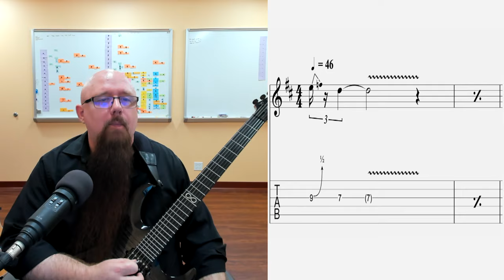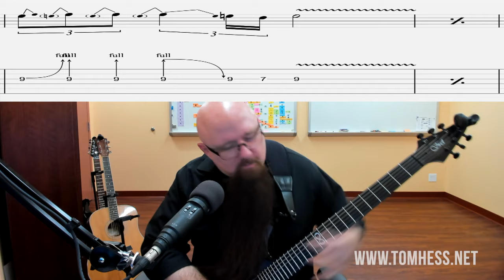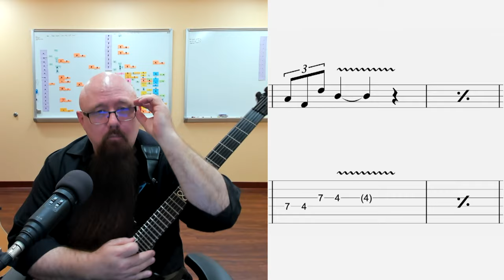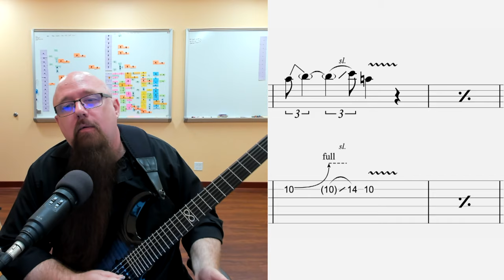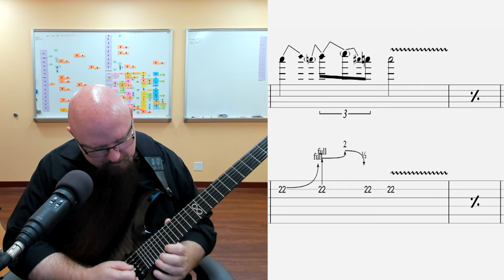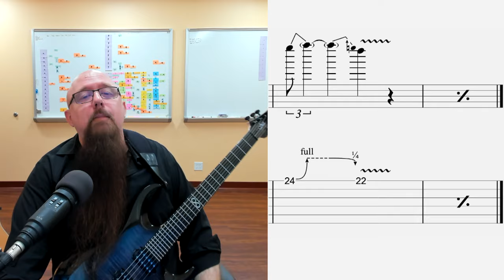[Guitar Solo Lesson] Improve Your Soloing Immediately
This guitar soloing lesson video reveals how your favorite guitar players learned how to solo, and I show you EXACTLY how you can too [...]

... Grab your guitar right now, and let’s go through this guitar soloing training process with me. What I show you to do is how famous players learned to refine their playing.

On the surface, the concepts I share with you in this soloing lesson are simple ... but as you go below the surface level, you quickly see for yourself how much deeper this goes to making your playing sound better and better each time you do it.

This guitar solo practice video is one you should use every day to master and refine your lead playing, phrasing, improvising, tone, and soloing.

So don’t just watch this video one time. Practice with this video daily and watch your playing improve daily!

So, grab your guitar, and let’s have some fun!

Backing track used by permission. Thanks to Renzo from Now You Shred.

Is your guitar playing stuck in a rut? It doesn't have to be! Finally become the guitar player you've always dreamed of